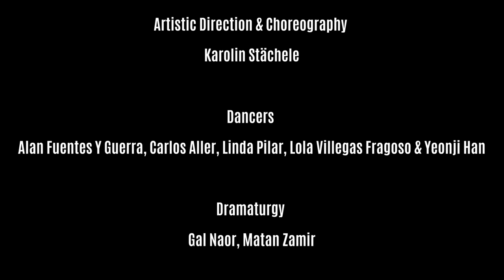MYTH - Trailer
Ist wirkliche Hingabe möglich? Wo beginnt das Tanzschaffen in seinem tiefsten In­neren? In ihrer aktuellen Produktion MYTH entwickelt die DAGADA dance company unter der künstlerischen Leitung von Karolin Stächele ein originäres tänzerisches Statement zur Frage, welchen Weg die vollkommene Hingabe an einen selbst und den Körper nimmt. MYTH ist purer, intensiver Tanz, der die Zuschauer direkt und unmittelbar mit einer ureigenen Ästhetik bombardiert.

Künstlerische Leitung & Choreografie: Karolin Stächele
Tanz: Alan Fuentes y Guerra, Carlos Aller, Linda Pilar Brodhag, Lola Villegas Fragoso und Yeonji Han
Dramaturgie: Gal Naor und Matan Zamir
Musik & Videoschnitt: Paul Tinsley
Kostüm: Lilly Bosse
Bühne: Sönke Ober
Foto: MINZ&KUNST PHOTODESIGN

"MYTH" ist das zweite Projekt im Rahmen der dreijährigen Konzeptionsförderung der DAGADA dance company durch das Kulturamt der Stadt Freiburg. Gefördert durch den Landesverband Freie Tanz- und Theaterschaffende Baden-Württemberg e.V. aus Mitteln des Ministeriums für Wissenschaft, Forschung und Kunst des Landes Baden-Württemberg. Mit freundlicher Unterstützung durch die Stiftung Landesbank Baden-Württemberg und das Aktionstheater PAN.OPTIKUM, in Kooperation mit dem E-Werk Freiburg e.V. und den Lake Studios Berlin.